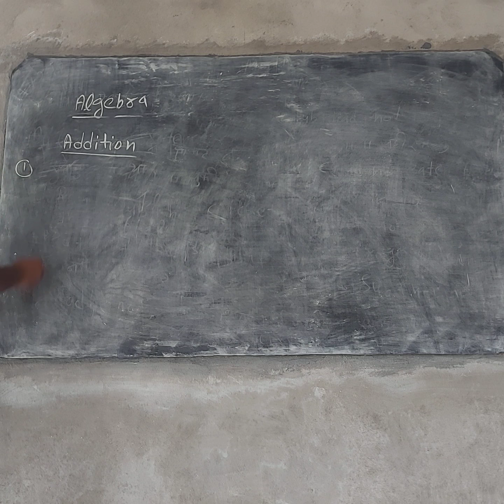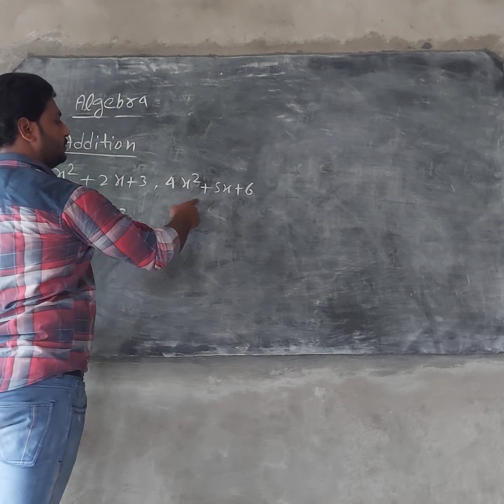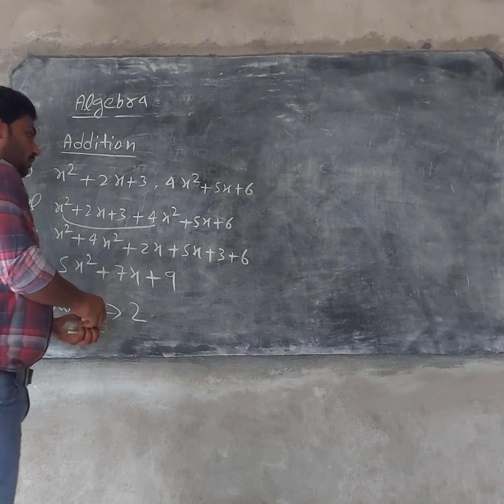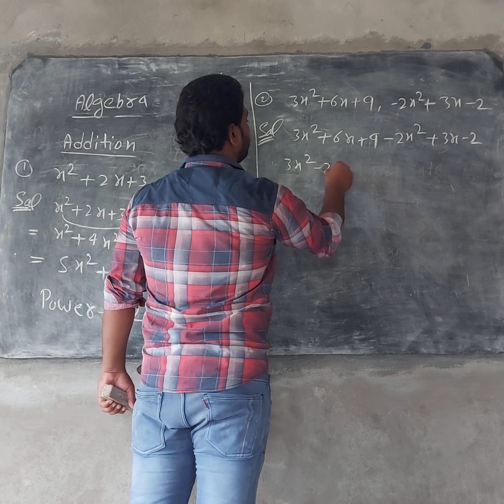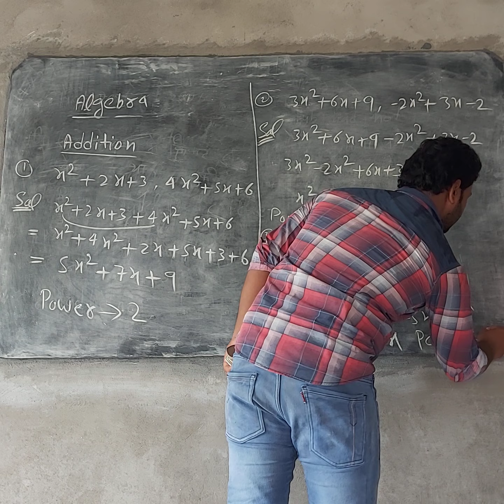ALGEBEA MATHEMATICS ITI STUDENTS FOR ONLINE CLASSES ELECTRICIAN + FITTER 1st & 2nd year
ALGEBRA MATH ( WORKSHOP CALCULATION AND SCIENCE) BY ER VIKASH PANDEY SIR